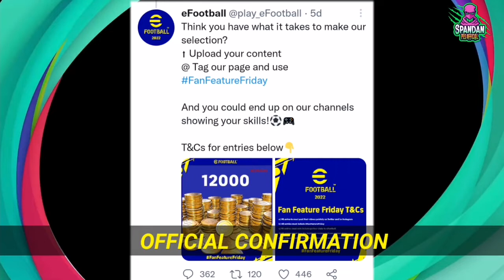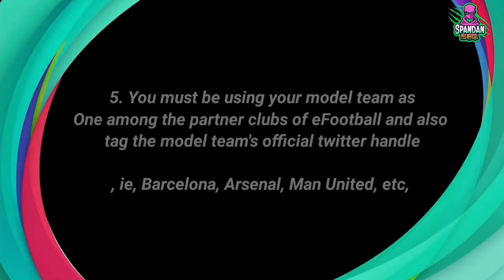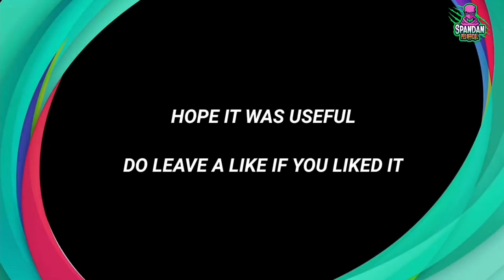How to get 10k+ eFootball Coins in eFootball 22 for FREE | PES 2022 | Official Way